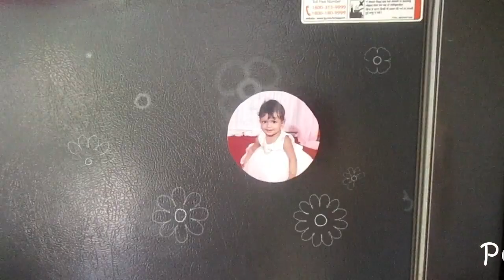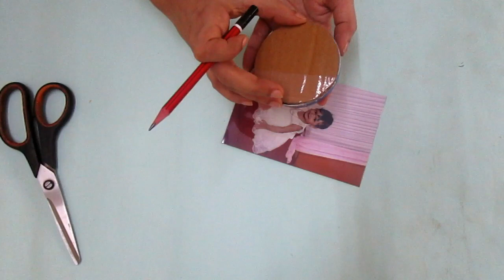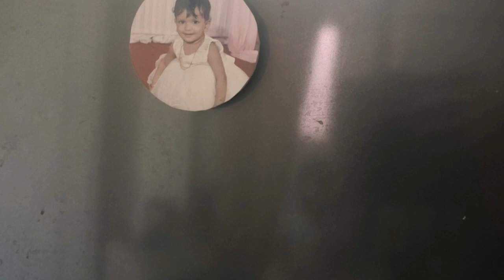DIY Fridge Magnets With Photos/Super Cute &Easy Craft Idea!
Hey all , I am back with another DIY project. in this video I am sharing with easy DIY fridge magnets with personalized photo for fridge.These Fridge Magnets are very cool and easy DIY idea for gifting.

how to make fridge magnets

Hope you enjoyed this video, Please share your views & post your comments.

For more projects, techniques and sewing patterns please